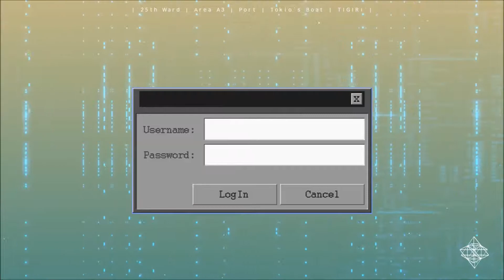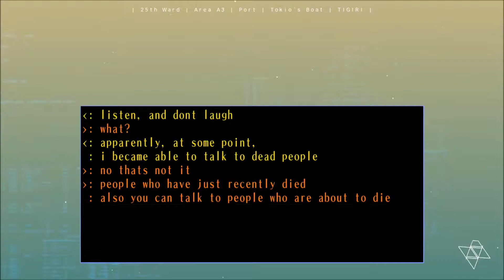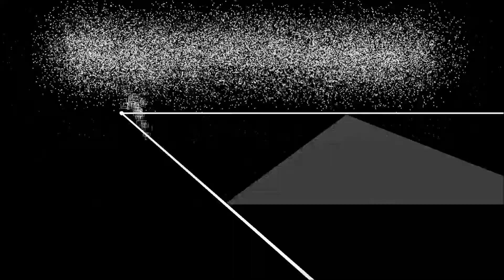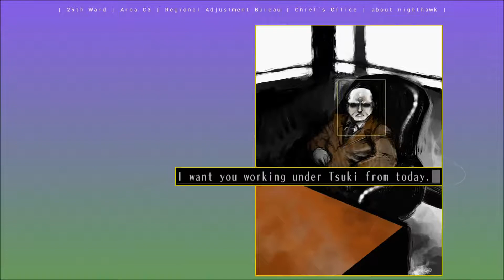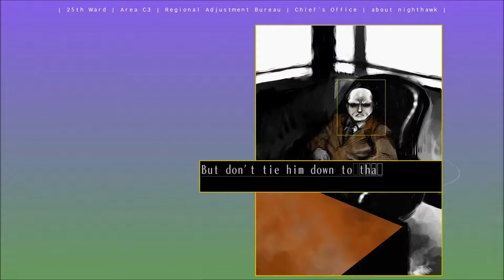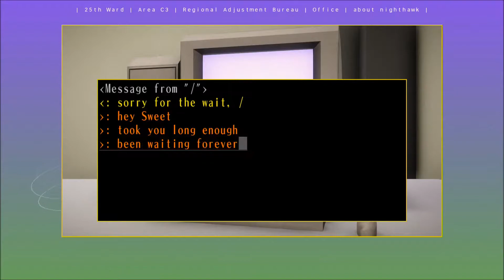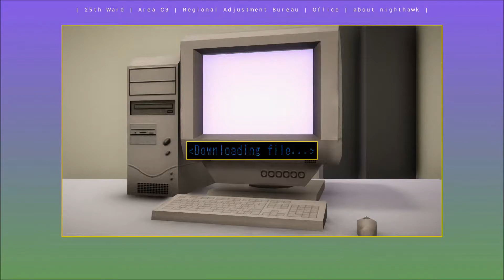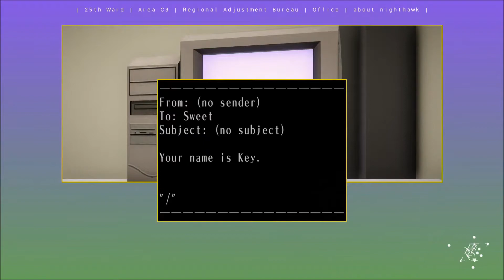The 25th Ward Part 16 - About Nighthawk